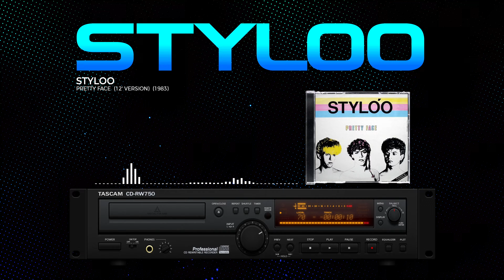Styloo - Pretty Face (12' Version) (1983) (HQ) (4K)